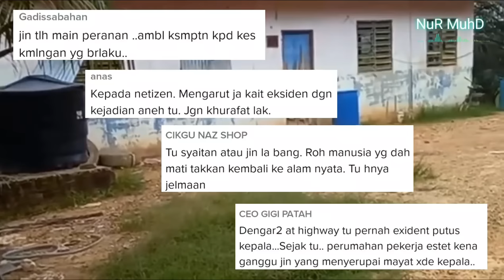KISAH KELIBAT SERAM DI RUMAH LAMA DI TEMERLOH BUAT RAMAI MEREMANG